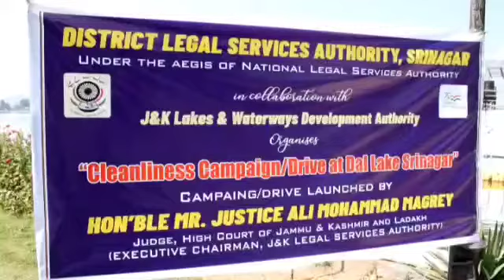Justice Magrey Launches Cleanliness Drive at Dal Lake.